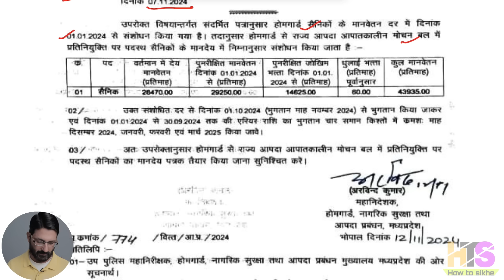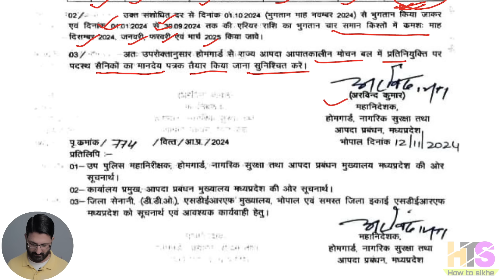होमगार्ड्स गुड न्यूज सैलरी बढ़ गई | होमगार्ड को अब ₹43935/माह मानदेय मिलेगा | Homeguard News Today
chattisgarh home guard news today 2024 , uphg salary news today , uphg bharti 2024